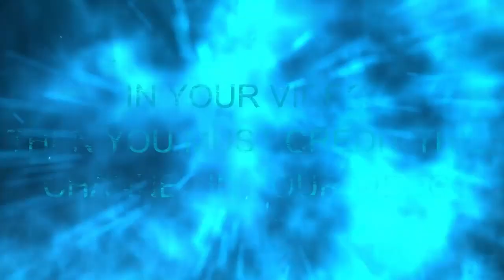Valorant Gameplay Free To Use 60 FPS 14